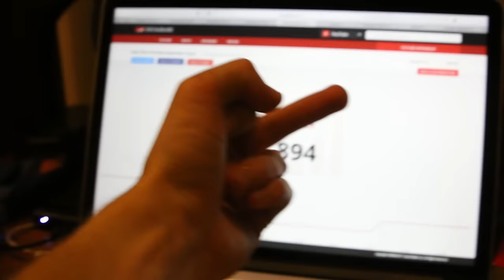Как набрать Миллион ПОДПИСЧИКОВ? Снимайте вот такое!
ОТВЕТЫ НА НЕКОТОРЫЕ ПОПУЛЯРНЫЕ ВОПРОСЫ.

Как дела? Все отлично,спасибо!

На какую камеру снимаешь? В основном Canon 70D. Иногда GoPro hero 4 black. Иногда на Iphone.

Когда новое видео? Я не робот и не могу генерировать выпуски по щелчку пальцев в определенное время.На появление выпусков влияет много факторов, в том числе и моё желание.

Сколько времени уходит на монтаж одного выпуска? По разному. От 1 часа до 6ти.

Где ты учился? В школе, потом в колледже.

Где ты живешь? В Москве,иногда в Краснодаре.

Когда ты взорвёшь что-нибудь? Ответ такой-же,как и на второй вопрос. Тем более взорвать что-то ещё сложнее,чем просто снять выпуск.Я живу в мегаполисе а не в открытом поле, учитывайте этот момент.

Взорви карбид! Нет! Хватит писать мне про карбид!

Как сделать бомбу? Я такому не учу.Яндекс в помощь.

В какой программе ты монтируешь видео? Adobe Premiere Pro CC 2015
Иногда использую Adobe After Effects.

Откуда ты берёшь идеи? Из жизни,головы,других проектов на YouTube.

Как ты сделал вон тот эффект в видео? Обратитесь к Яндексу с этим вопросом, он вам лучше объяснит.

Как ты зарабатываешь на жизнь? Делаю коммерческие видео на заказ.Помогаю клиентам вести собственные проекты на YouTube.

Какая у тебя доска и где ты ее купил?
Dusters.Купил на Флаконе.Брал за 7500руб.